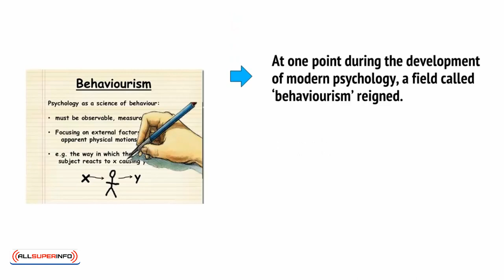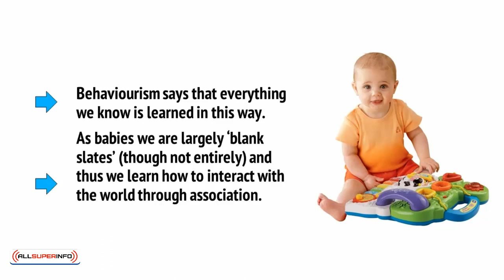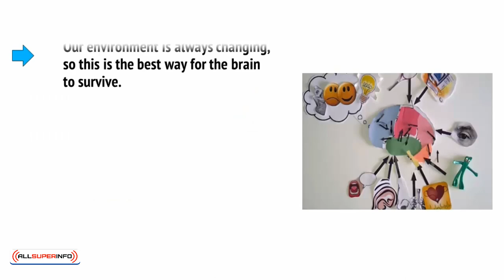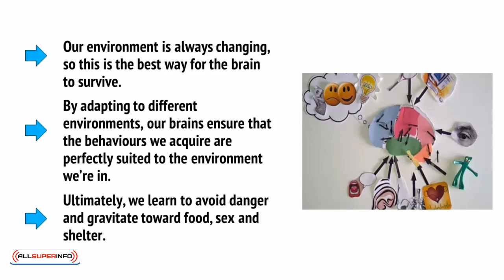3 WHAT OUR BRAIN WAS DESIGNED FOR